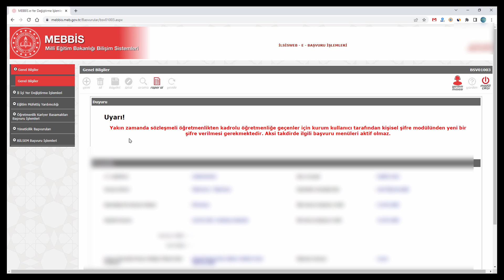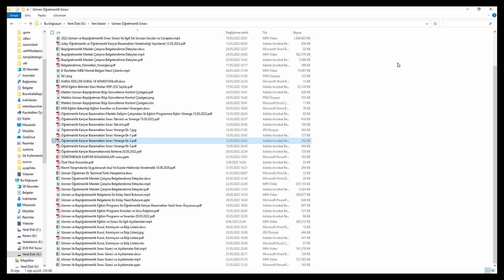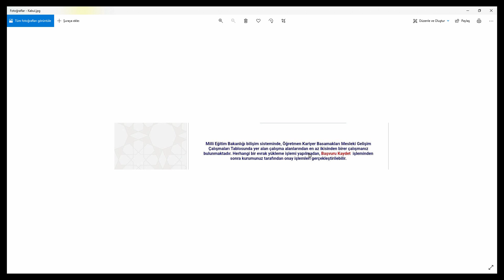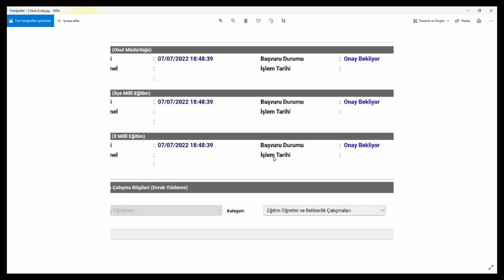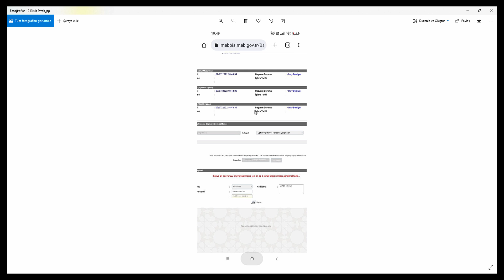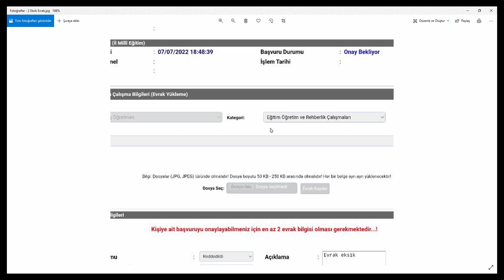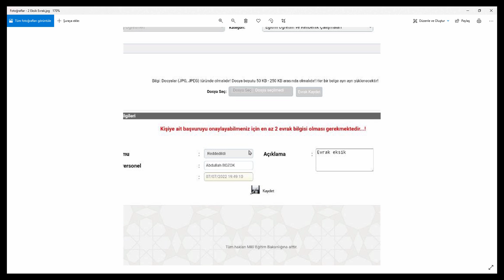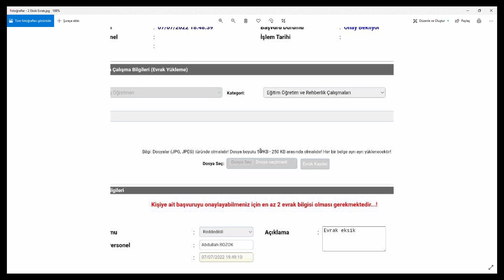Uzman ve Başöğretmenlik Mesleki Gelişim Çalışmaları (Evrak) Yükleme ve Onay İşlemleri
Uzman ve Başöğretmenlik Telegram Grubumuz

Uzman ve Başöğretmenlik Sınav Süreci İle İlgili Sık Sorulan Sorular ve Cevapları